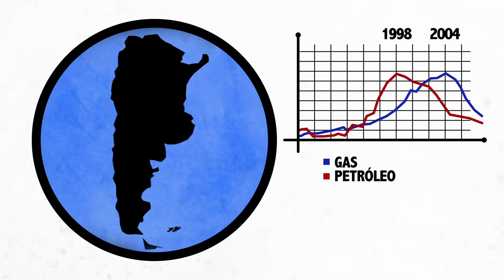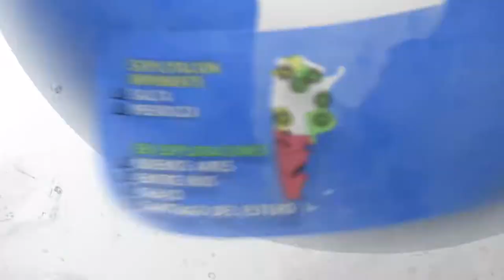ARGENTINA LIBRE DE FRACKING | CAMPAÑA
ESPAÑOL - INGLÉS - FRANCÉS
Co-producido por organizaciones sociales, sindicales, ambientales y políticas del país. Se alienta su reproducción y distribución.

Para más información sobre la situación y contacto con las organizaciones que resisten la avanzanda en el país acceder a

English subtitles available, just click on this option in the screen. This video was co-produced among Argentinean organizations (unions, social, environmental and political). We encourage its distribution and sharing.

For more information and contact organizations fighting against it please go

Sous-titres française disponibles, cliquer sur cette option à l'écran.
Cette vidéo a éré coproduite par diverses organisations argentines (sociales, environnementales, etc.). Nous encourageons sa diffusion. Pour télécharger cette vidéo, aller à

Pour plus d'informations sur la fracturation hydraulique et le contact des organisations qui la combattent, rendez-vous

Traduit par: Aurélia Coulaty